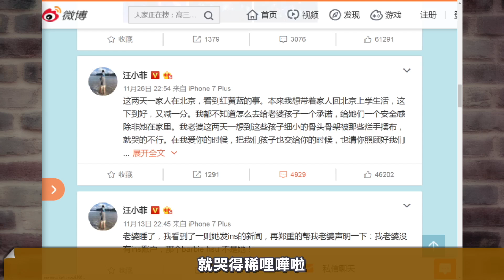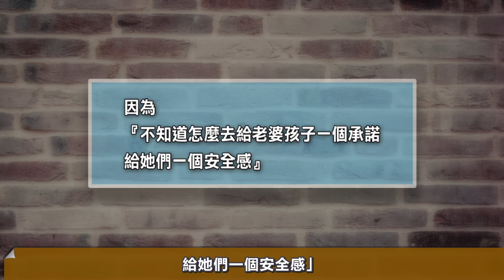大S因紅黃藍虐童案暴哭 汪小菲嘆不敢回北京